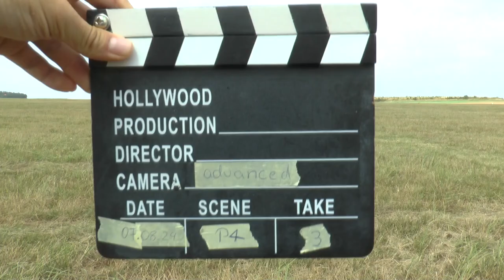WAGAC2024 P4 03 Pawel Mazur 2ndUnk